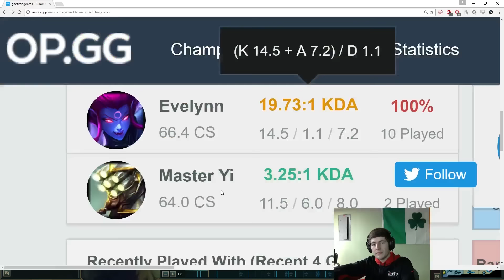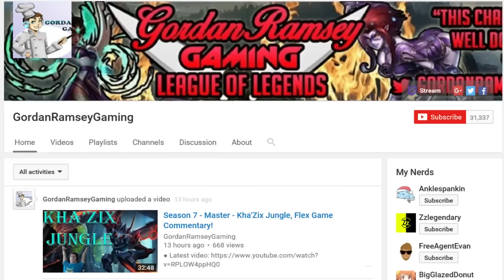If you try to teach someone in soloq does that make you "TOXIC"?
● Give the vid a like if you have experienced this!
Kind of blows my mind how easily people get offended or throw the word "toxic" around.
Masteries ; Runes: 9 MPen Reds, 9 Flat Armor Yellow, 9 AP Blues, 3 AP Quints